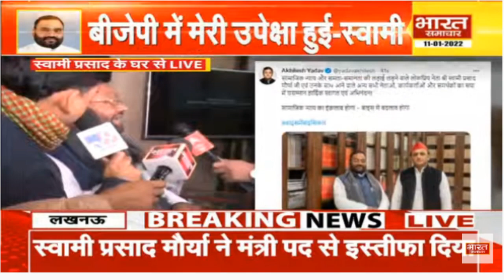UP Election : इस्तीफा देने के बाद स्वामी प्रसाद मौर्या, बोले- जहां मैं रहूँगा सरकार वहां बनेगी...